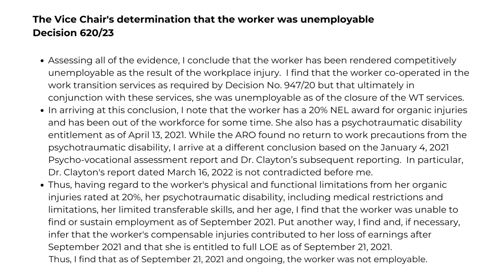The TWELVE-YEAR NIGHTMARE & One Woman's Quest For Justice at the WSIAT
In this video, Joe goes over the four WSIAT appeals an injured worker had to undergo in her quest for justice in her claim with the Workplace Safety & Insurance Board (WSIAT). How WSIB staff overlooked and rejected crucial information that could have made all the difference.

For help with your claim visit wsibsettlements.com